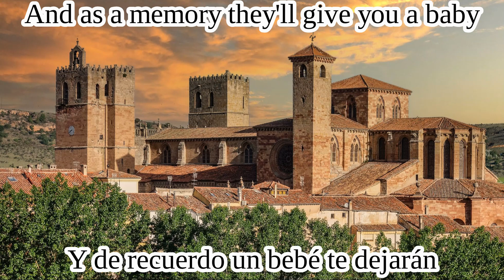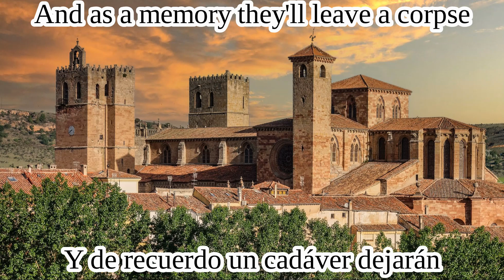Guadalajara No es Abisinia - (Letra/Lyrics)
Canción republicana de la guerra civil española versión del "Faccetta Nera" en conmemoración de una victoria sobre el ejército italiano.
Republican's song from the Spanish civil war version of the "Faccetta Nera" in commemoration of a victory againnst the Italian army.